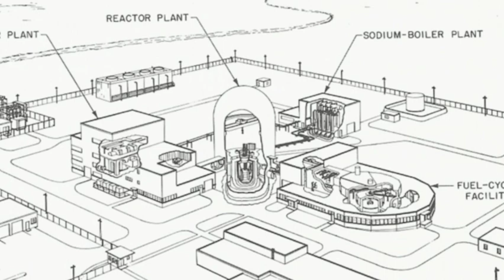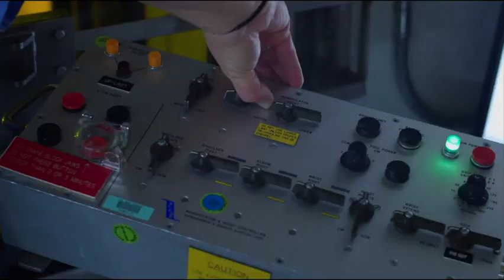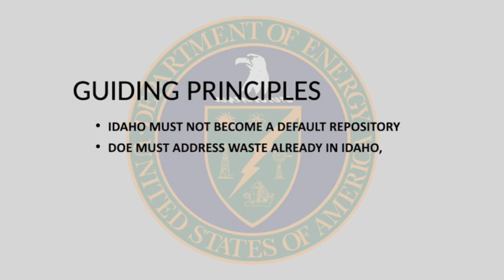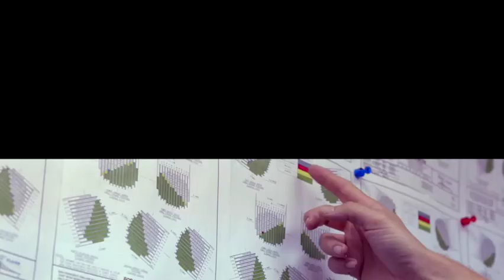S3 E10 EBR-2 Fuel Wet to Dry Storage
This week, the Gone Fission Nuclear Report celebrates with employees of Idaho National Laboratory, INL management, the Department of Energy and state leaders. Crews have completed transfer of Experimental Breeder Reactor-2 spent fuel from wet to the dry storage, meeting a key milestone in a settlement agreement between the Department of Energy and the state. Employees exceeded expectations, completing the project nine months ahead of schedule. EBR-2 was an historic reactor experiment, capable of producing more fuel than it consumed. Join Governor Brad Little and key DOE senior management as we celebrate this milestone in this week's episode.